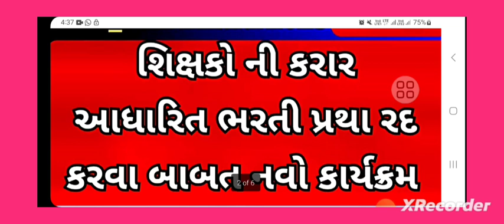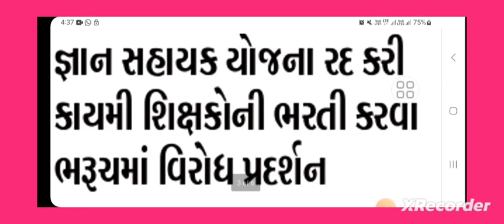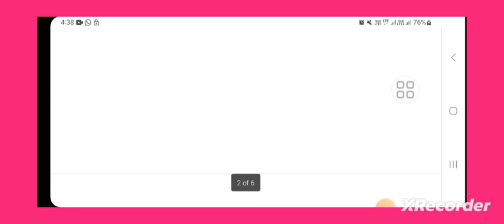Breking News :- શિક્ષકો ની કરાર આધારિત ભરતી પ્રથા રદ કરવા અને કાયમી ધોરણે શિક્ષકો ની ભરતી કરવા બાબત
Breking News :- શિક્ષકો ની કરાર આધારિત ભરતી પ્રથા રદ કરવા અને કાયમી ધોરણે શિક્ષકો ની ભરતી

કરવા બાબત

કરવા બાબત

Gyan sahayak update 2023
Gyan sahayak bharti letest update today 2023
Gyan sahayak bhrti letetst new update